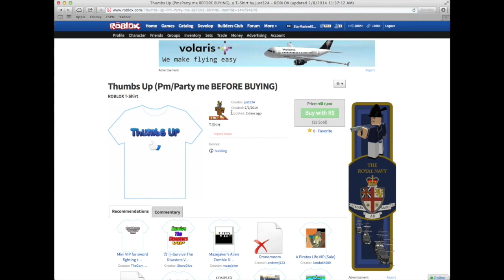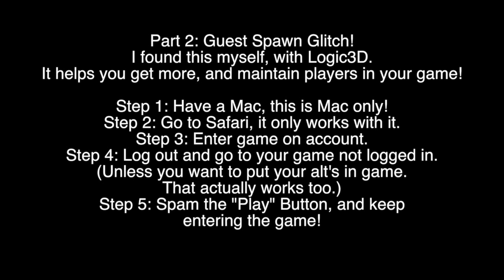Roblox Get Front Page Glitch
This video was created for RBXdev, to demonstrate how people are getting front page. If you do this, it is at your own risk. I do not support this.